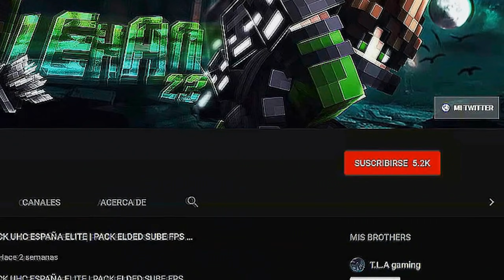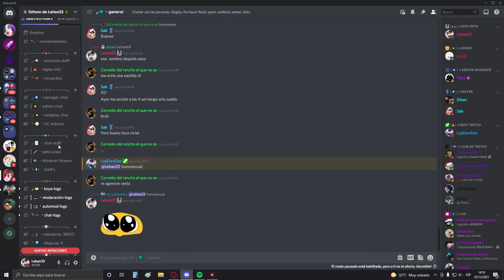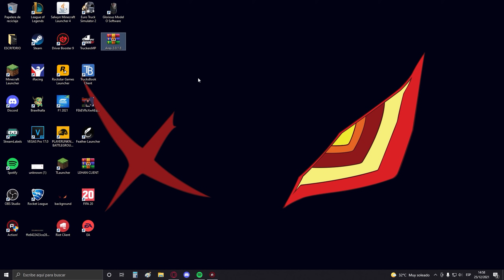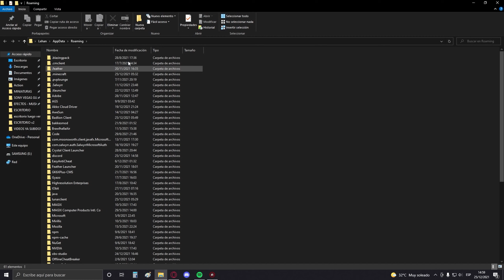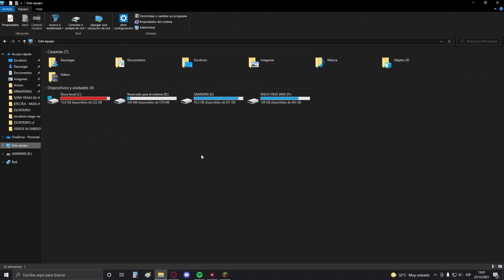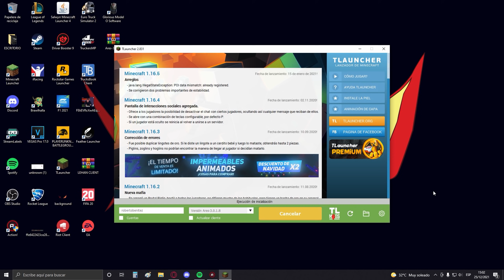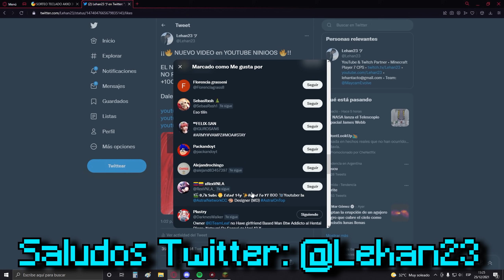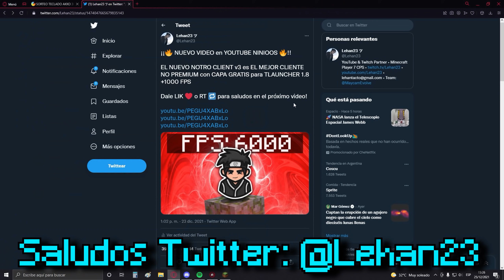EL NUEVO ARES CLIENT 3.0 es El MEJOR CLIENTE NO PREMIUM con COSMÉTICOS GRATIS | +1000 FPS & 0 LAG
🔥VÍDEO CADA 1 DÍA A LAS 13:00hs ARGENTINA

►Info Gaymer◄

🌟Mi Fov: 85
🌟De donde soh?: Argentina, BsAs
🖥️PROCESADOR: i5 9400F
🖥️GRAFICA: MSI Nvidia Geforce 1030
🖥️PLACA MADRE: MSI H310m Gaming Plus
🖥️RAM: 12GB
🎙️MICROFONO: Blue Snowball Ice
🖱️MOUSE: Genius Gx Gila Gaming
⌨️TECLADO: Epomaker SK61
🎧Auricular: EasySMX V07W 2.4G Wireless

SOLO LOS MAS LINDOS PUEDEN VER LOS TAGS: OH PUEDES VERLOS? owo

El MEJOR SERVER NO PREMIUM 1.8 | SIN LAG 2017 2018 SKYWARS
review de los mejores servers no premium de minecraft
review de cubecraft no premium
servers de uhc run no premium 1.8
como hacer directos en youtube
como hacer directos en youtube sin lag
como configurar el obs para hacer directos
como hacer directos de minecraft sin lag
como hacer directos en twitch
como hacer directos
minecraft tips
minecraft secreto
breezly
breezly recto
breazly bridge
breezily bridge recto
rusheando en minecraft
rusheando en cubecraft
rusheando en minecraft pe
rusheando con breezily
rusheando en el servidor de bebe milo
rusheando en skywars cubecraft santy86
rusheando en minelc
rusheando en no premium
rusheando skywars
rusheando en server no premium
rusheando a tope en skywars
rusheando a tope en eggwars santy86
rusheando a tope santy86
rusheando con moonwalk
rusheando con shaders
rusheando con fast bridge
rusheando con autoclick
rusheando con vegetta
rusheando con breezly
rusheando con p90
rusheando en craftrealms
rusheando en skywars zprah
rusheando en minemora
rusheando en hypixel
rusheando minecraft
rusheando nivel dios8
rusheando significado
rusheando en skywars hypixel
rusheando theimlimitz
rusheando y probando el texture pack de zprah
casa
minecraft casa
crear una casa
como poner shaders en minecraft
shaders de bajos requisitos
como tener shaders en minecraft
como hacer miecraft mas realista
tutorial de como instalar los shaders en windows 8
laby mod de comer y pegar
comer y pegar en minecraft
minecraft pvp
recomendados
la mejor textura de minecraft 1.8
texture pack pvp 1.8
minecraft texture pack pvp 1.8 sin lag
minecraft texture pack 1.8
cliente ilegal para minecraft,clientes para pvp de minecraft,
cheatbreaker,family,friendly,client side anticheat,frame booster,
ares client,ares client test,probando el ares client,ares client download,client ares,descargar ares client
👉¡EL NUEVO ARES CLIENT DUPLICA TUS FPS EN MINECRAFT!😱 *2500 FPS* | ImJaXiMus
👉¡EL NUEVO ARES CLIENT QUE AUMENTA TUS FPS! *te da cosméticos gratis* | *mi capa*
EL NUEVO ARES CLIENT DUPLICA TUS FPS EN MINECRAFT | EL MEJOR CLIENTE NO PREMIUM + COSMÉTICOS GRATIS
Play In Ares Client on Tlauncher And Get Free Capes || Ares Client Cracked || Free Capes & Skins
Best Minecraft PVP FPS Boost Client For Cracked | Ares Client 🔮 (FREE Cosmetics)